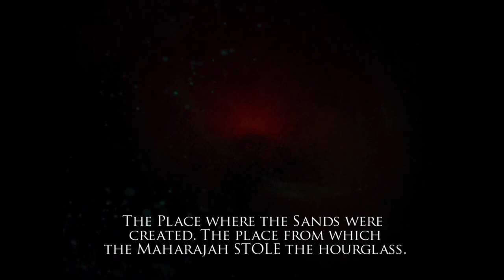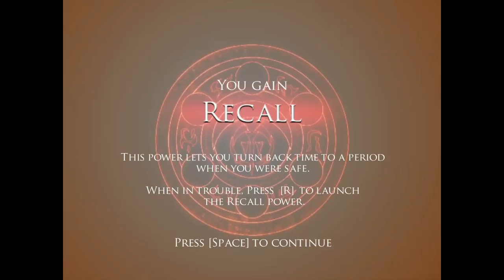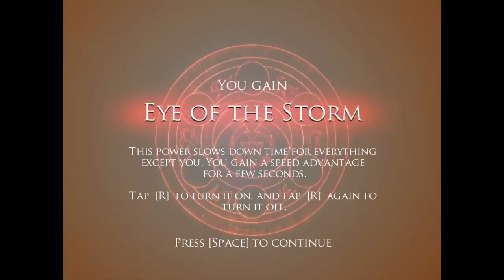Prince Of Persia: Warrior Within | Journey to the island of time | First fight with Shahdee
Hi today I am going to play Prince Of Persia Warrior Within. This video is dedicated to gamers of early 2011s. If you enjoy it, let me know in comments section.

PC Specs :

GPU :-  NVIDIA GeForce 940MX
CPU :- Intel Core i5 - 7200U
HDD :- 1TB